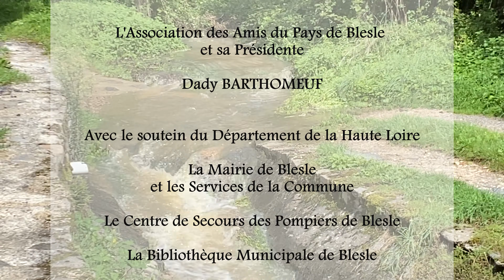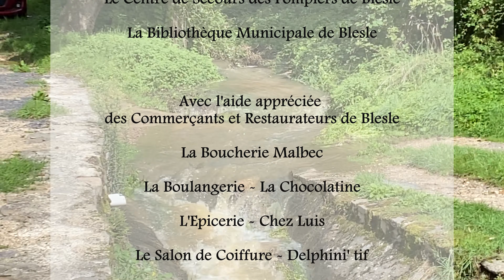Blesle - Escape Game au Pays des Mercœur